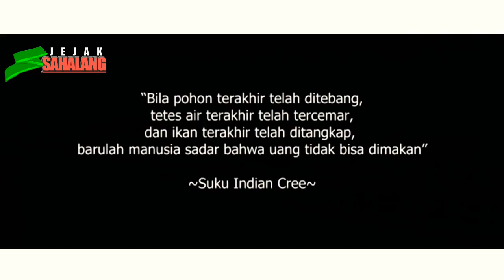Hutanku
Lagu hutan ku menggambarkan situasi sekarang ini di mana hutan yg di sebut sebagai jantung bumi kita sdh banyak yg di buka sebagai lahan pertanian.sangat di sayangkan sekali padahal kalau kalian tau Hutan itu penghasil Oksigen bagi kehidupan di bumi.tapi sayang mereka tdk tau akan hal ini.semoga manusia akan segera sadar krn kalau terus menerus hutan kita di exploitasi maka global warning akan terjadi.by Jatmiko Sahalang.